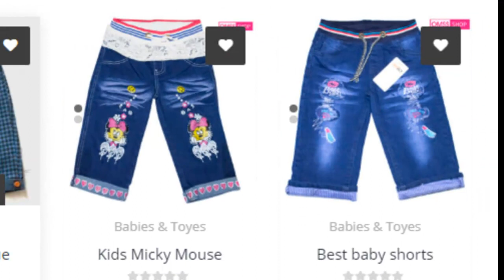Kids Half Pant